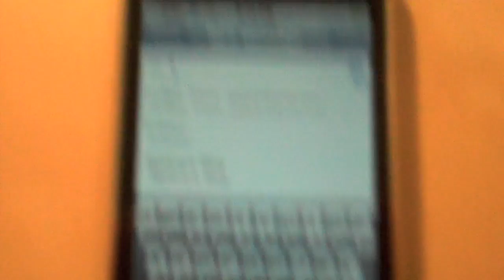EasyWriter Demo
A look at EasyWriter, an App for the iPhone available in the App Store for Free. A landscape keyboard that can send your message to Mail, or save it for later. for reviews and unboxing videos like this one!